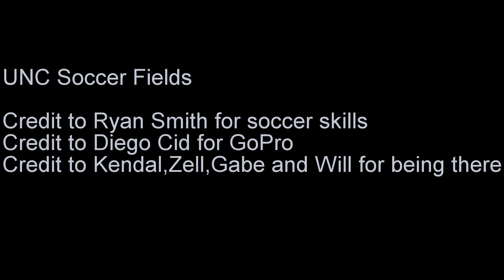UNC Soccer fields GoPro footage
Short Video taken at the UNC soccer fields, Ryan Smith was wearing the GoPro through a chest mount.